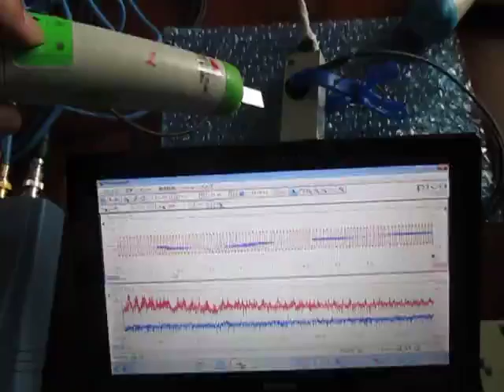超音波の応答特性を利用した、表面検査技術 （超音波システム研究所 ultrasonic-labo）